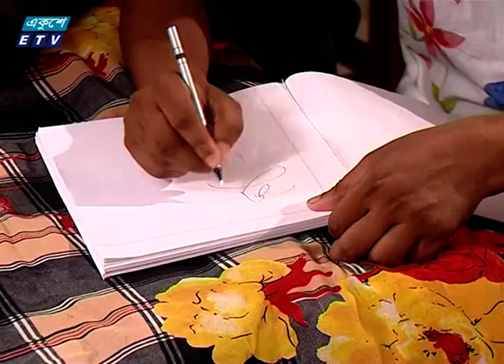Akti Beyar Golpo || একটি বিয়ের গল্প || Bangla New Natok || Shajal || Bindu || ETV Drama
একুশে টেলিভিশনের বিশেষ নাটক ‘‘ একটি বিয়ের গল্প’’

অভিনয়ে
সজল, আফসান বিন্দু, আদিত্য আলম, জহির করিম, শিখা কর্মকার, শিশির, অনন্যা, মামুন ও দাউদ

জিল্লুর রহমান তুষার

২০০০ সালের ১৪ই এপ্রিল এটি সম্প্রচার কার্যক্রম শুরু করে। টিভি চ্যানেলটির খবরে নতুনত্ব ও অভিনবত্ব থাকার কারণে দর্শকদের কাছে বিপুল জনপ্রিয়তা লাভ করে। দেশ বিদেশের সর্বশেষ খবর, নাটক, সিনেমা, ডকুমেন্টারিসহ নানা খবর ও বিনোদনমূলক অনুষ্ঠান প্রচারিত হয় একুশে টেলিভিশনে।